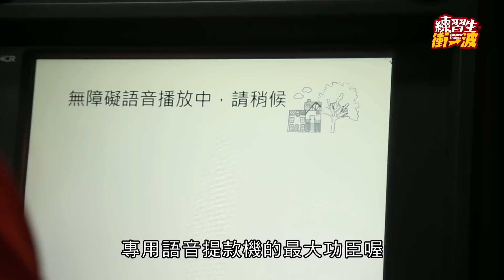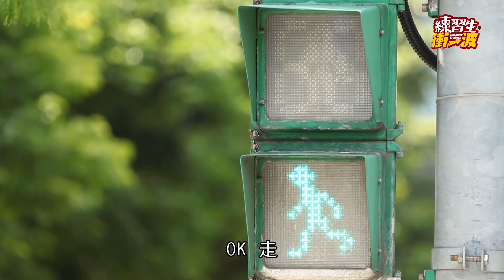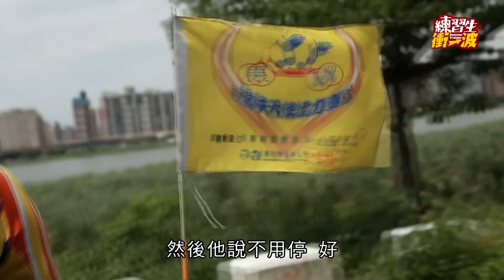展翼視障天使-EYE的練習生 ｜《練習生，衝一波!》S1 EP01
看不見的世界，究竟長得是什麼模樣？為什麼有一群盲友們，竟然還能組起協力車隊，每逢假日就相約出遊呢？

來自苗栗國立苑裡高中的謝怡華，這次就將在「展翼視障天使協力車隊」曾信榮團長的全程陪同下，深入體驗視障朋友的日常，學習導盲志工「問、拍、引、報」的基本技巧，並親自嘗試那令人心生恐懼的暗黑世界喔！

至於視障朋友究竟如何能騎車出遊呢？原來靠的就是一群熱心的伴騎志工啦！但可別以為只要體力好、耐力佳、騎車穩當當，就是稱職的表現，志工們還得扮演盲友的眼睛，一路導覽沿途的景緻、路況，甚至預警即將面臨的危險哩！但這時新手志工們才會發現，當你不能再說"你自己看嘛"這句話時，代表著你得有豐富的詞彙與表達能力，否則就得陷入"詞窮語塞"的窘境啦！

究竟怡華的伴騎志工初體驗，能不能順利騎完全程？一路上又會出現哪些驚險的狀況呢？

【練習生，衝一波】，就將帶您進入充滿活力與驚喜的視障者世界。